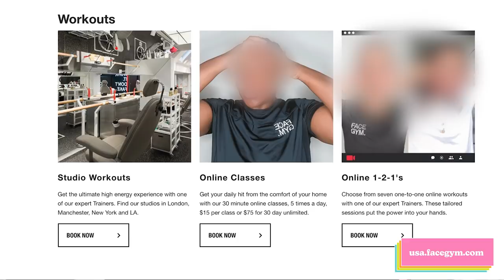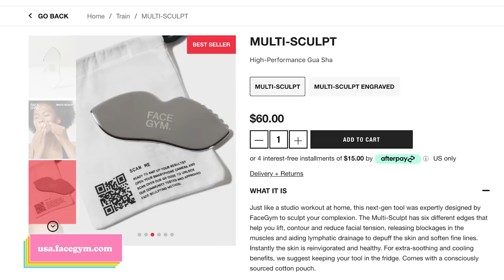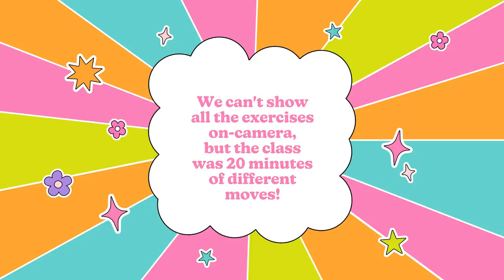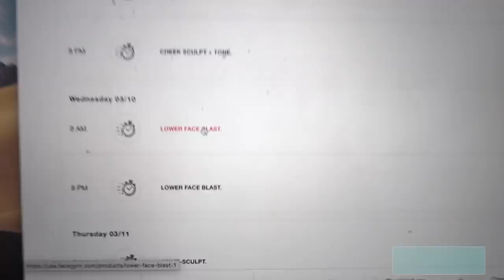I Tried a $279 "Face Gym" For A Month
FaceGym offers "non-invasive facial workout, exercises and toning". I tried their online classes for a month to see what it was all about, and whether I would notice a difference in my face!

As/Is
As/Is

MUSIC

Sucker Punch
Licensed via Warner Chappell Production Music Inc.

EXTERNAL CREDITS
FaceGym